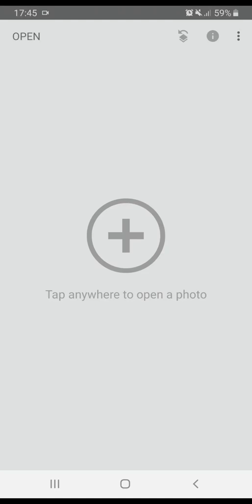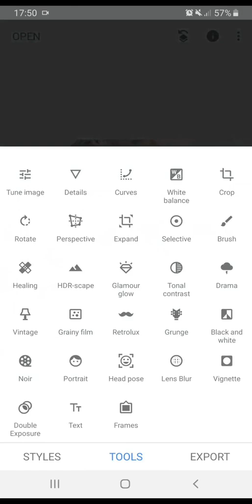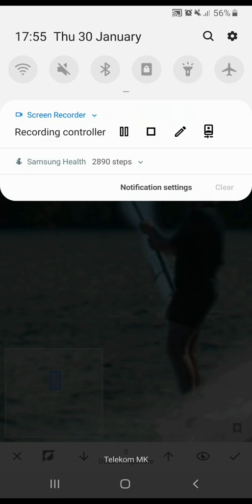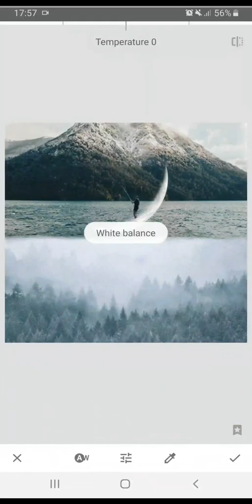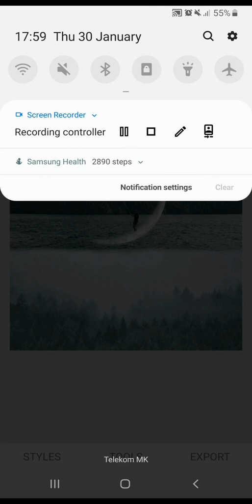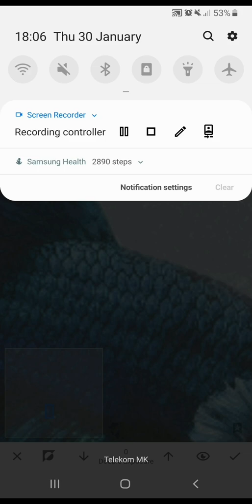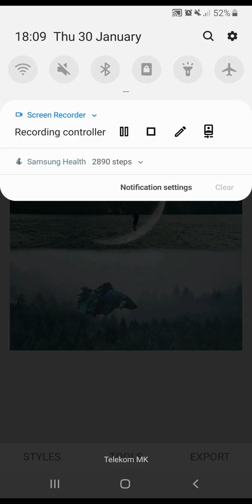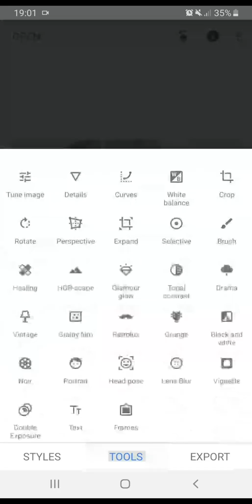Fishing Time - Snapseed tutorial ! (double exposure).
A bad day can be made better with some fishing time.🐟🐠🐡